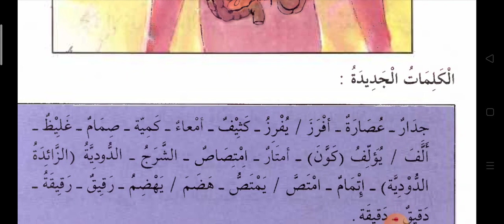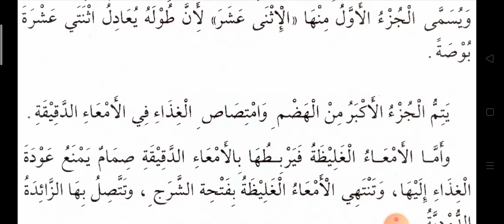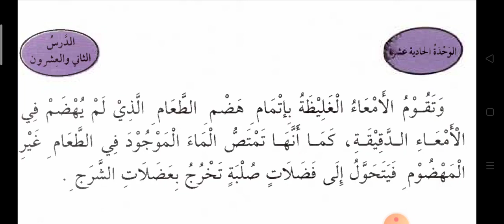Silsilah talim mustawa 3 - Qira'ah 22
Buku-buku silsilah talim dari mustawa 1 - 4 bisa dicari di internet atau di dapat disini: